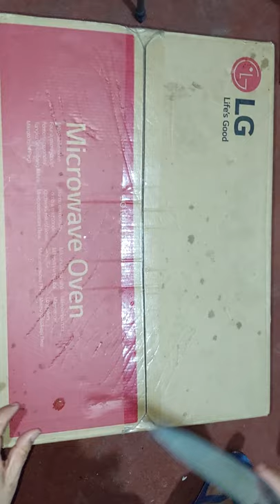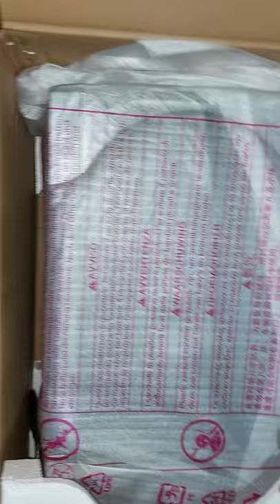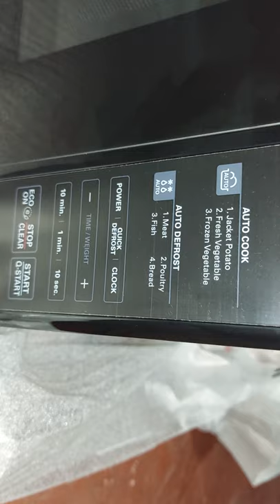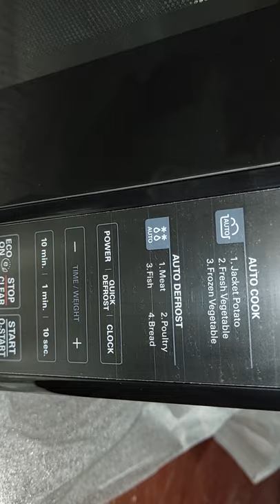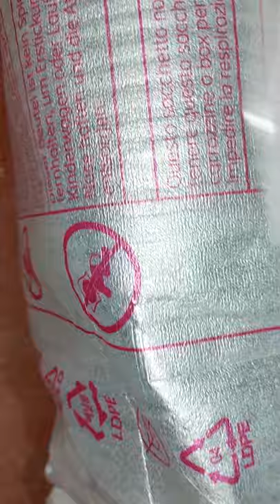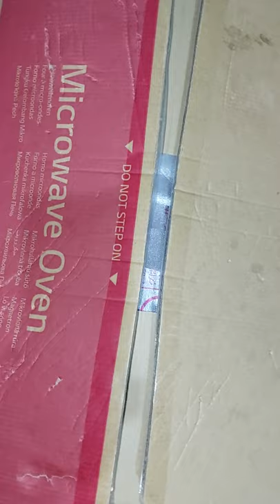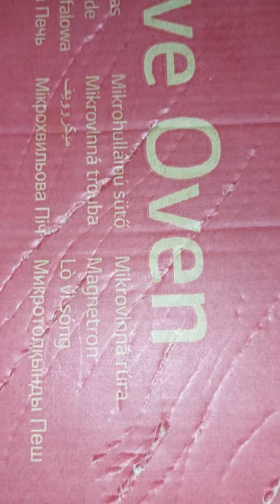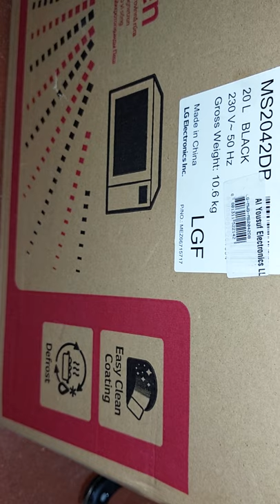unboxing the microwave oven frm my bossing|ninings kusina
microwave oven#LGlifesgood#loveit